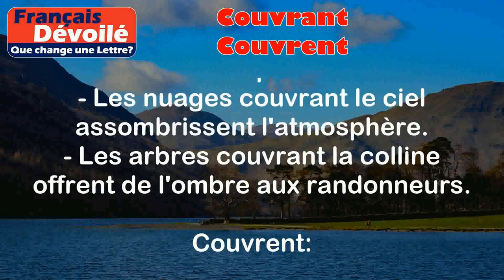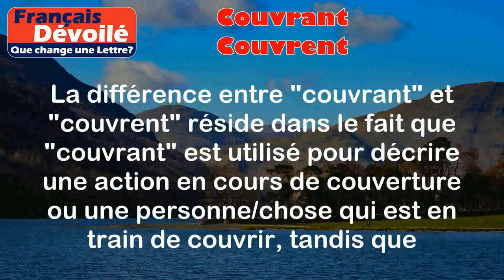Couvrant et Couvrent (Une Lettre)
Couvrant:
Le mot "couvrant" est le participe présent du verbe "couvrir". Il est utilisé pour décrire une action en cours de couverture ou une personne/chose qui est en train de couvrir quelque chose.

Exemples:
- Les nuages couvrant le ciel assombrissent l'atmosphère.
- Les arbres couvrant la colline offrent de l'ombre aux randonneurs.

Couvrent:
Le mot "couvrent" est le présent de l'indicatif du verbe "couvrir". Il est utilisé pour décrire une action de couverture réalisée par des personnes ou des choses.

Exemples:
- Les toits des maisons couvrent les habitants de la pluie.
- Les feuilles d'automne couvrent le sol de couleurs vives.

Différence:

La différence entre "couvrant" et "couvrent" réside dans le fait que "couvrant" est utilisé pour décrire une action en cours de couverture ou une personne/chose qui est en train de couvrir, tandis que "couvrent" est utilisé pour décrire une action de couverture réalisée par des personnes ou des choses. En d'autres termes, "couvrant" est le participe présent, tandis que "couvrent" est la forme conjuguée du verbe "couvrir" à la troisième personne du pluriel.